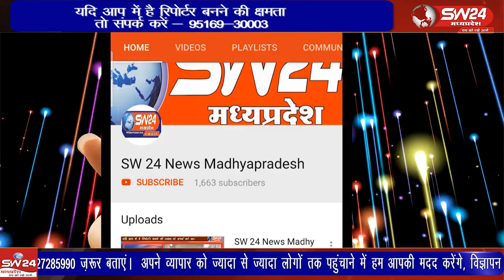"टांडा बरूड़ ग्राम पंचायत सरपंच उप चुनाव चीनाबाई अछाले ने 750 वोटों से जीत दर्ज की